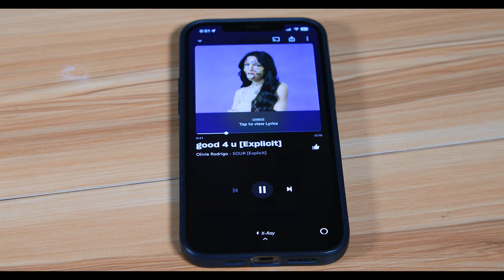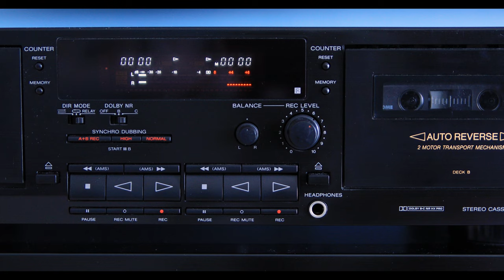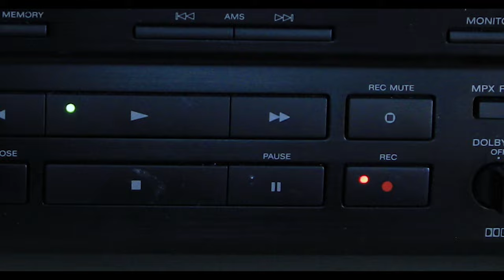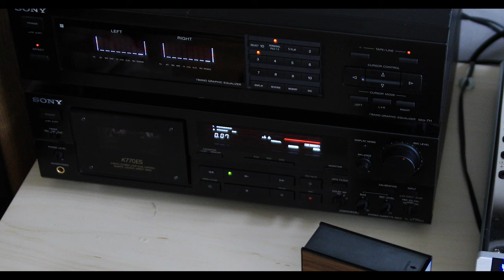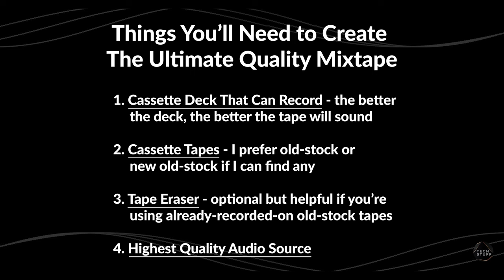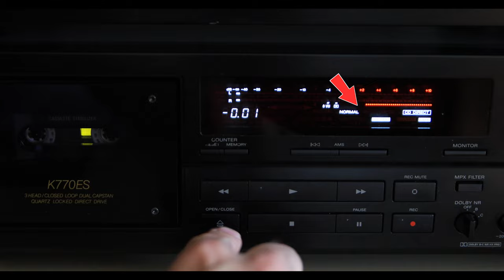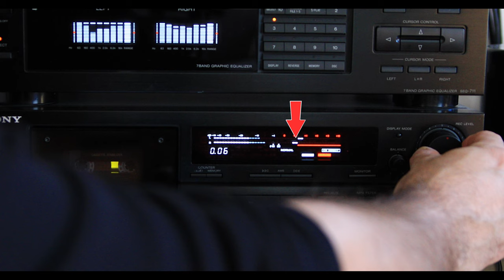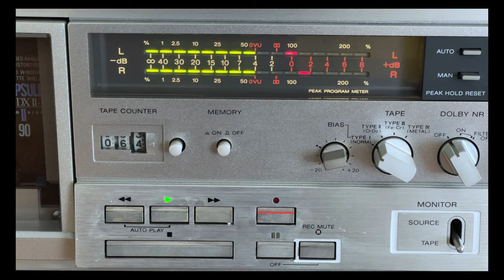Making the Highest Quality Modern Mixtape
Have you ever wondered how to make a mixtape and how to make it sound AMAZING? Follow my tips and techniques to learn how to make the highest quality modern mixtape!

0:00 Intro
2:20 Criteria 1 - Cassette Deck That Can Record
3:11 Criteria 2 - Cassette Tapes To Record On
4:46 Criteria 3 - Use a Tape Eraser (optional)
6:11 Criteria 4 - Choose The Highest Quality Audio Source
6:40 Tip - Rewind it Down and Back
6:57 Tape Types and Auto-Detection Cassette Deck
7:54 Knowing What Your Peak Recording Level Should Be
8:54 Set Your Recording Level
9:24 Recording
9:42 Comparing the Tape to the Digital Source
10:10 Outro